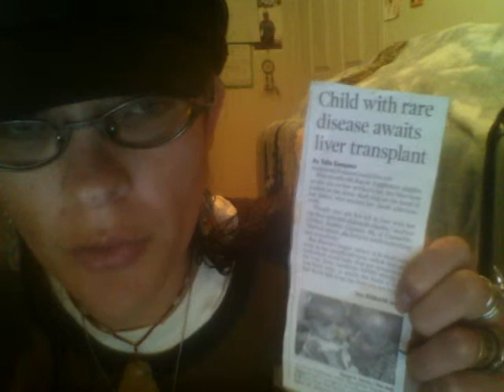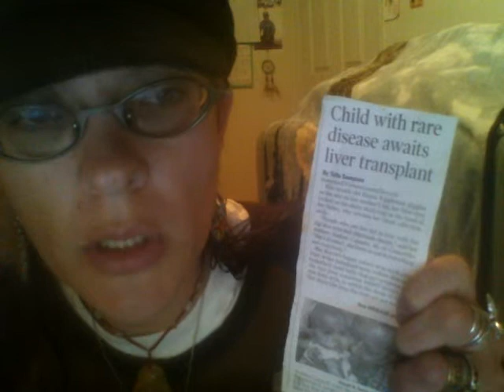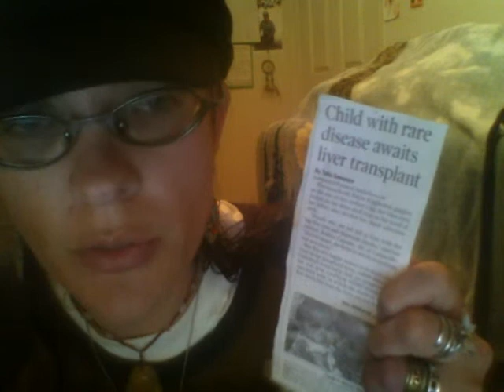911 Baby Raynes Miracle Song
Imagine your relative having had a car accident while they were pregnant, their lil one being born needing a liver transplant shortly after birth, then contuning to have complications and life or death challenges because people in positions to help wouldn't pick up the phone?

Things like this are happening everyday showing up on TV, in the news etc getting children the help they need and deserve to have a chance to share their gifts. So why should this poor angel be any different. We all know where there's a heavenly will, there's a heavenly way. If it was our child we'd want somoene to care and help. And we all know somoene who can help whether it's a VIP, News Anchor, DJ or even just someone with powerful prayers! So lets put our heads and hearts together to get this lil one the help she needed yesterday and is going to need even more tomorrow. please and thank you*